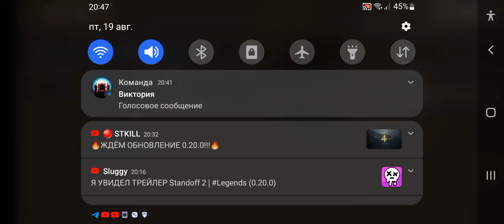неудачная демка😅😅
Cobra
SamsungA32 8/128